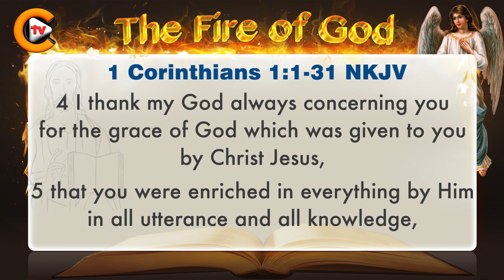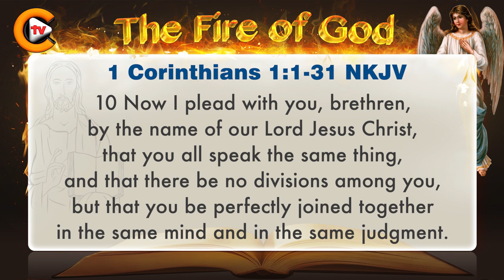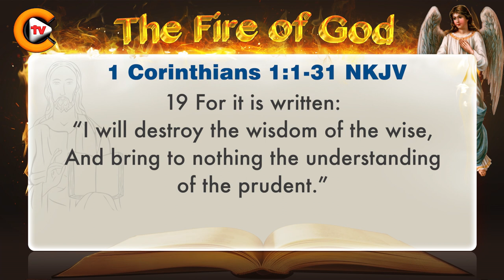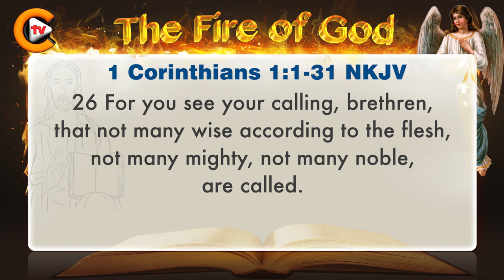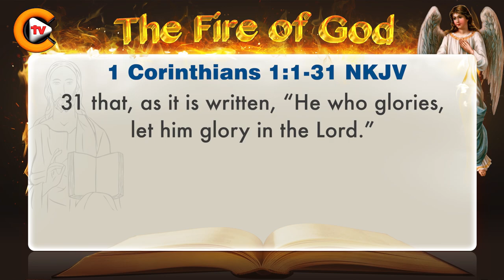♥️1 Corinthians Chapter 1 ♥️biblestudy nkjv 🎚️bible